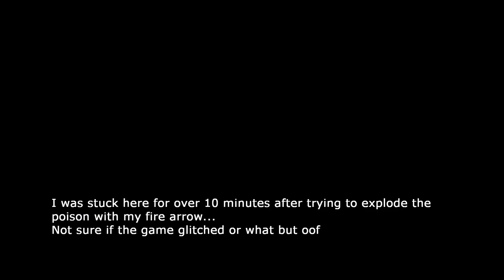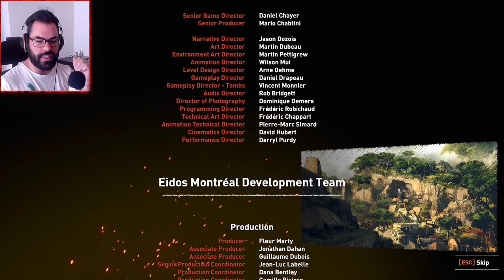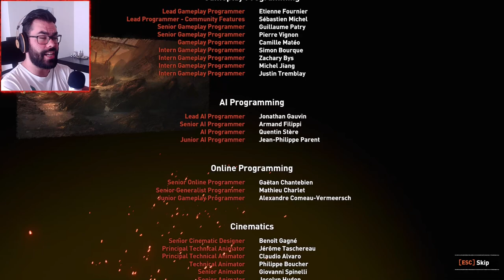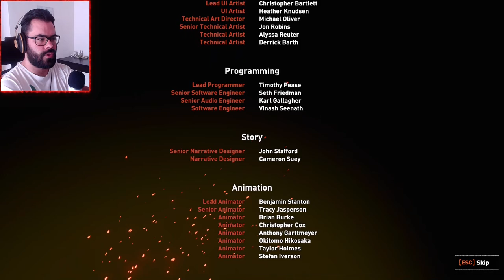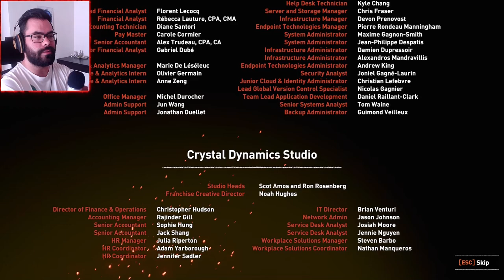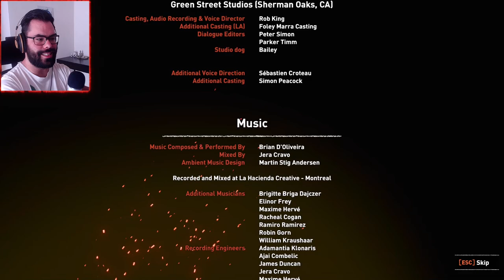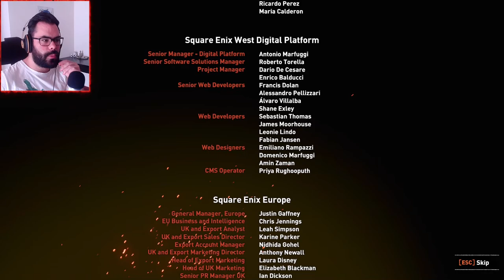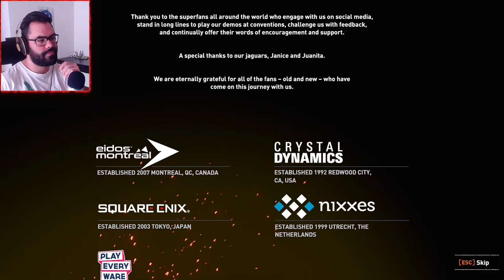Shadow of the Tomb Raider | Part 3 | Blind playthrough